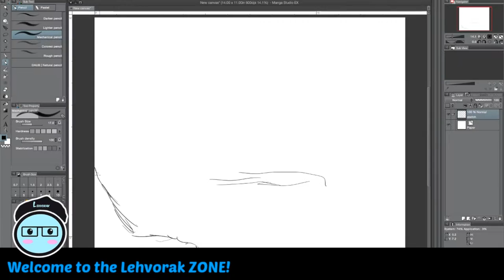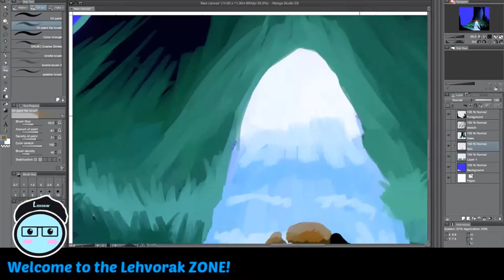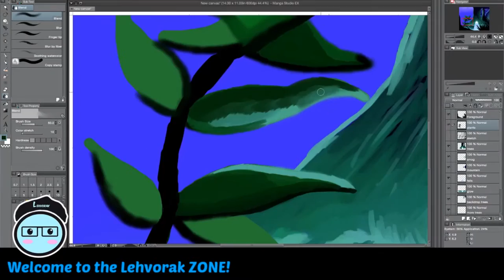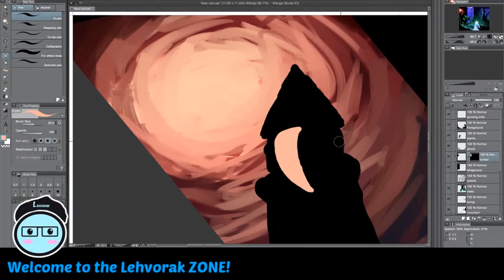Digital Painting: Fantasy Jungle | The Art Process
Here is another fun digital painting we worked on! This piece is called "Fantasy Jungle" And the programs used to make this is Photoshop CC and Manga Studio EX.

REMINDER:
Every Thursdays I will post Art process videos/Art Tutorials.